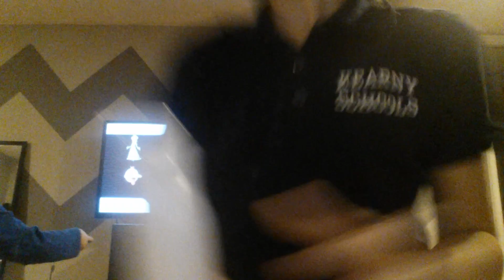Time to play wii